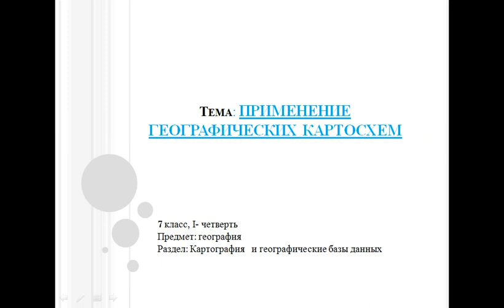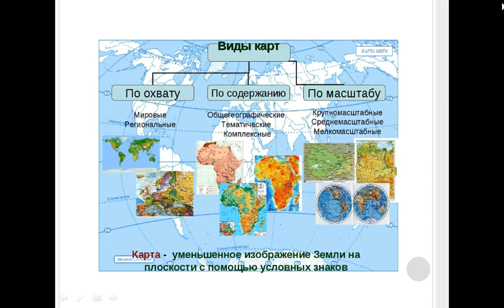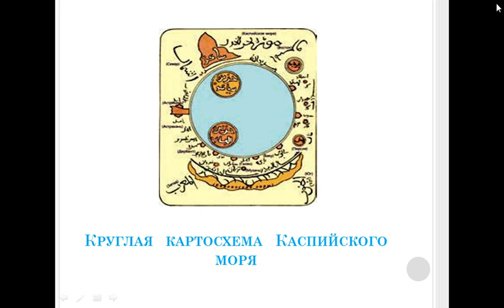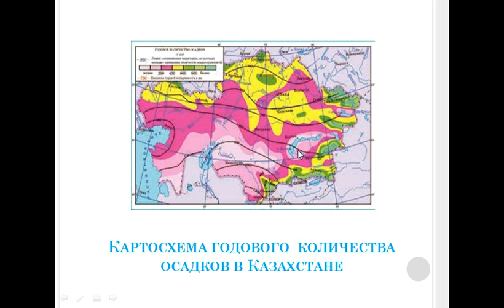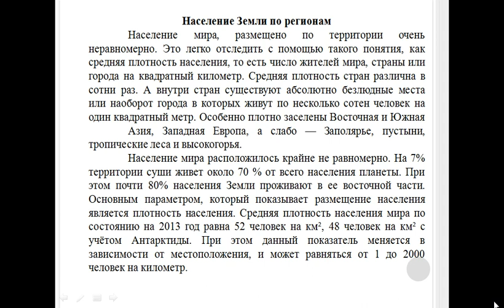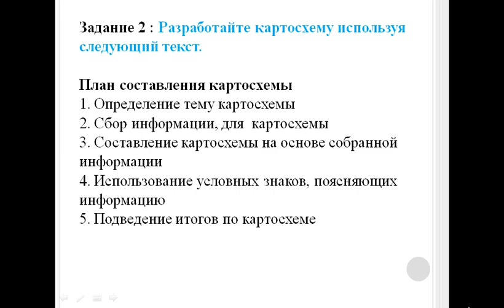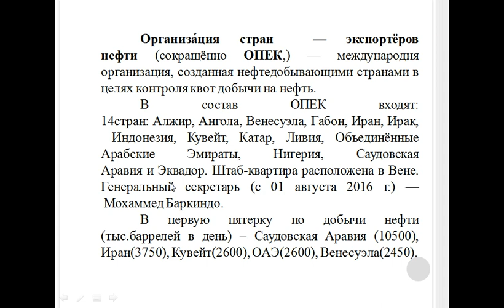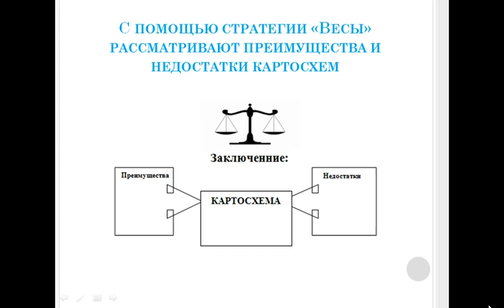География. Урок №7 Применение географических картосхем